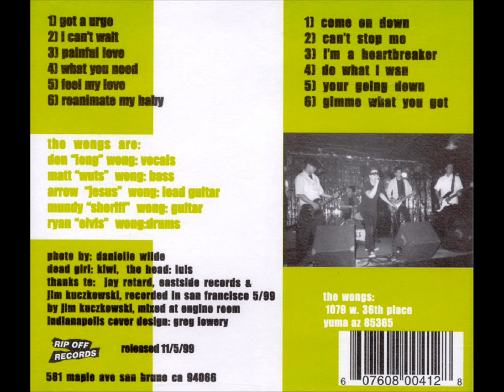The Wongs - Reanimate My Baby (Full Album)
Rip Off Records (1999)

1. Got A Urge 00:00
2. I Can't Wait 01:37
3. Painful Love 03:19
4. What You Need 04:40
5. Feel My Love 05:55
6. Reanimate My Baby 07:26
7. Come On Down 09:02
8. Can't Stop Me 11:02
9. I'm A Heartbreaker 12:47
10. Do What I Want 14:11
11. You're Going Down 15:30
12. Gimme What You Got 17:27